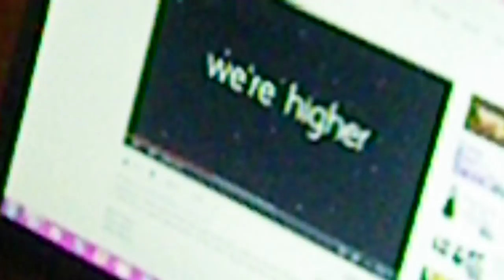wild ones by flo rider